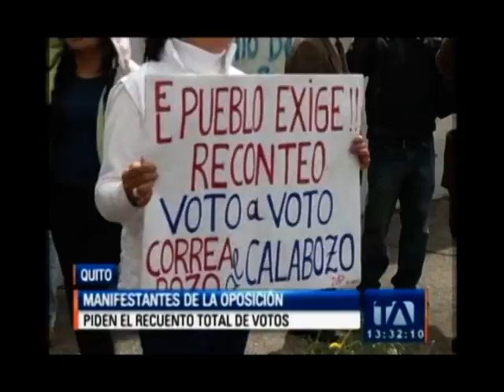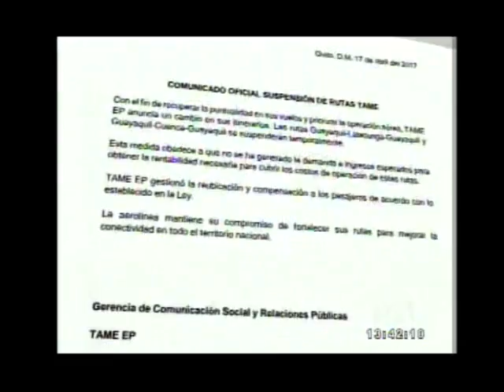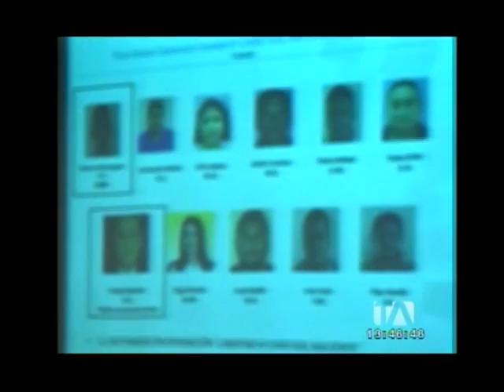Noticias Ecuador: 24 Horas, 18/04/2017 (Emisión Central) - Teleamazonas